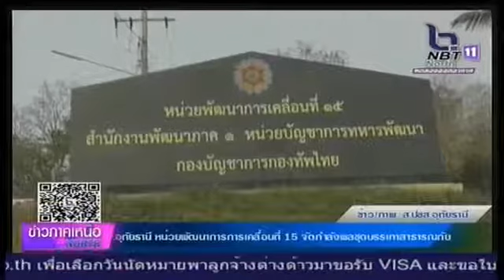หน่วยพัฒนาการเคลื่อนที่ 15 จัดกำลังพลชุดบรรเทาสาธารณภัย บรรเทาภัยแล้ง ในพื้นที่จังหวัดอุทัยธานี